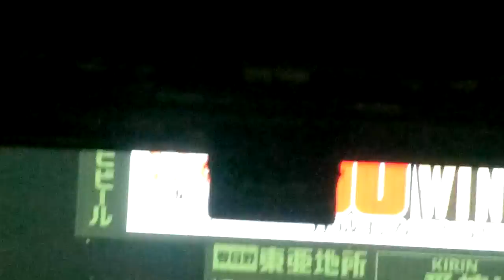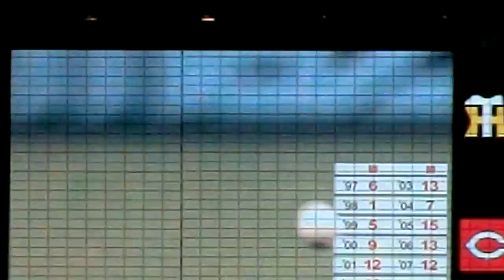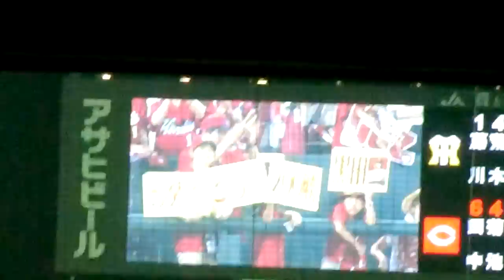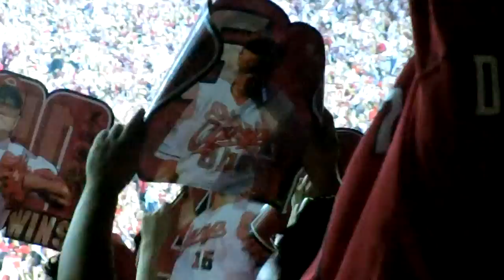【セリーグ公式戦】黒田博樹 史上2人目の日米通算200勝達成後のインタビュー 2016/7/23 T-Ｃ